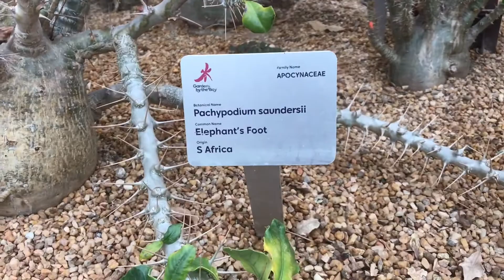Singapore Gardens By The Bay Flower Dome